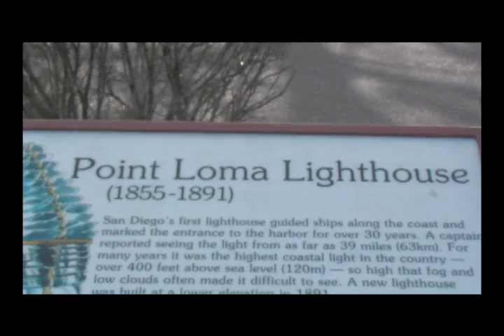Lighthouse-Point Loma.......از : منوچهر سا گا ر ت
تهیه کننده = منوچهر  سا گارت
محل= سن دیه گو- پوینت لوما و چراغ دریائی

Producer= Manouchehr Sagart
Location= Point Loma, San Diego,California